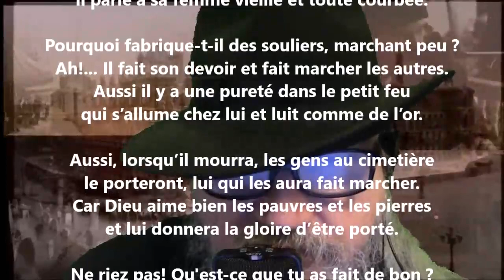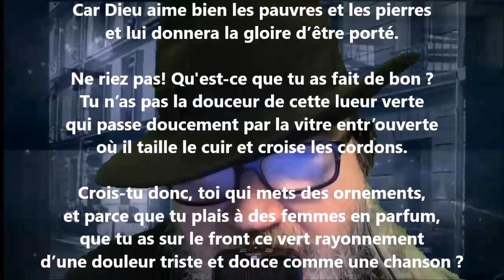Il y a un petit cordonnier naïf et bossu - Francis Jammes lu par Yvon Jean